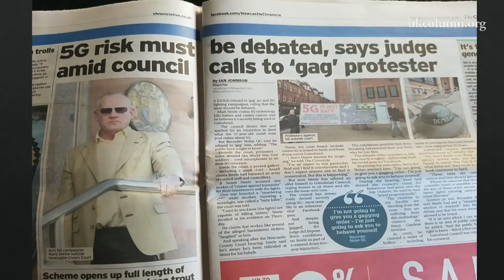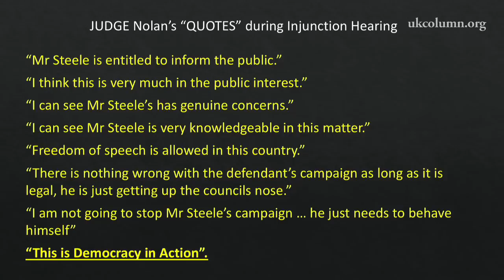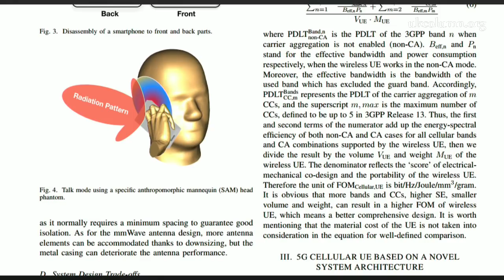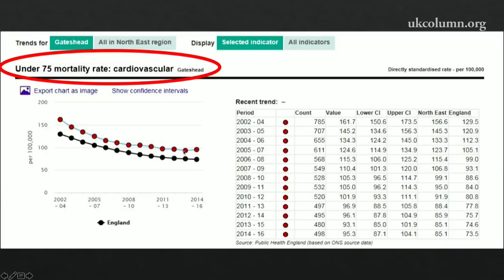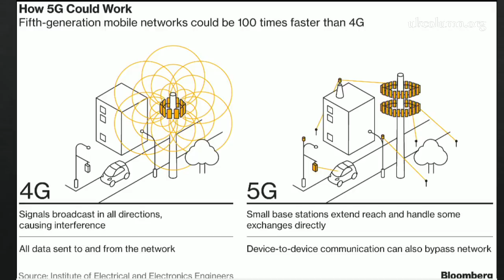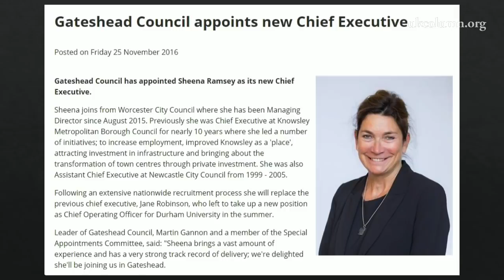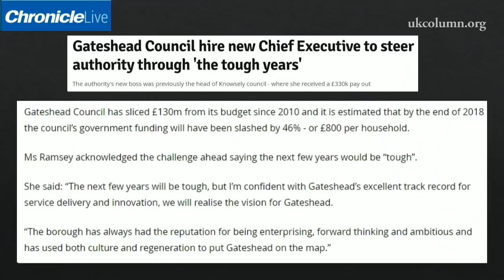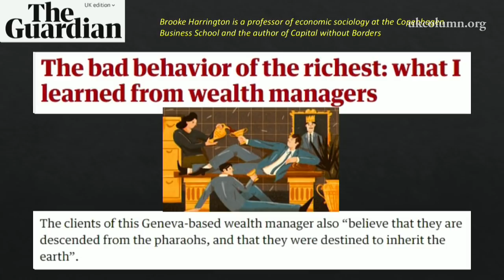HUMANITY vs INSANITY #110 : 5G & LED Killer Tech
Gateshead Council attempted to GAG Mark Steele from speaking out about the Negative Health  Impact of 5G & LED Streetlighting ... the Judge REFUSED to grant the Injunction and instructed SHEENA RAMSEY (Chief Executive of Gateshead Council) to take their residents concerns seriously ... and address them.